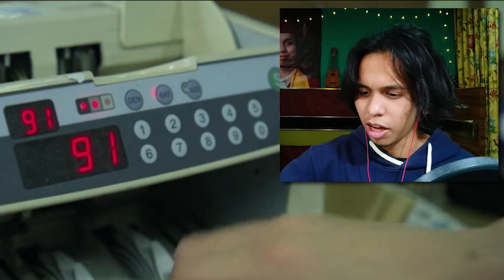WE WERE SO WRONG💀 | SQUID GAME EPISODE 1 REACTION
two clueless morons watch squid game for the first time